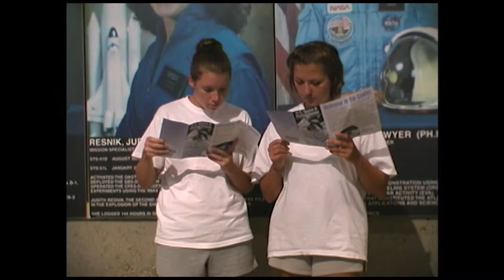UNA POD at USSRC